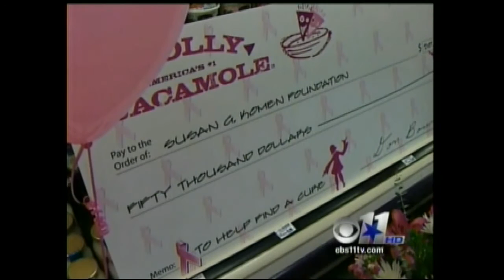Wholly Guacamole Donates $50K to Susan G. Komen (CBS 11 Dallas)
Wholly Guacamole donates $50,000 to Susan G. Komen.